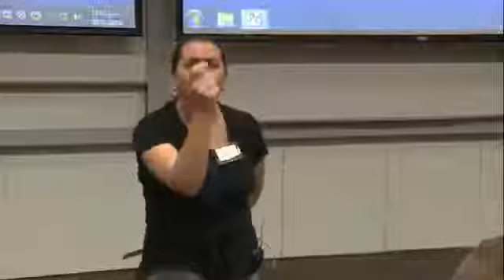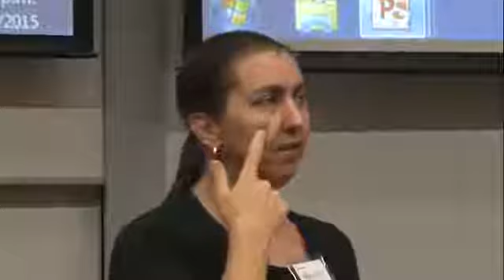Ann Cahill 'Thinking beyond objectification'